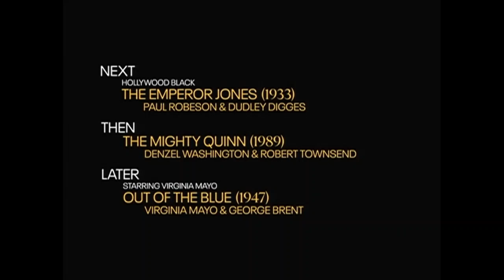TCM Comments: Lost Boundaries (1949) - Guest Donald Bogle